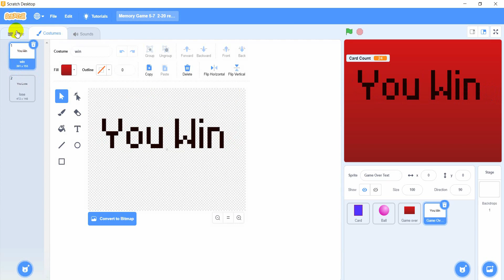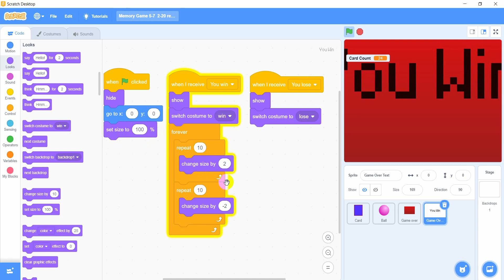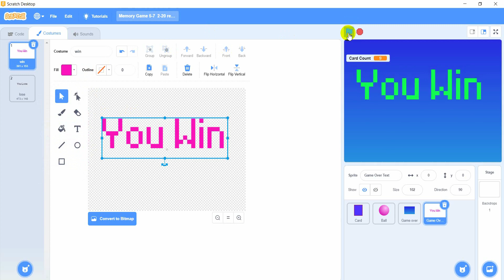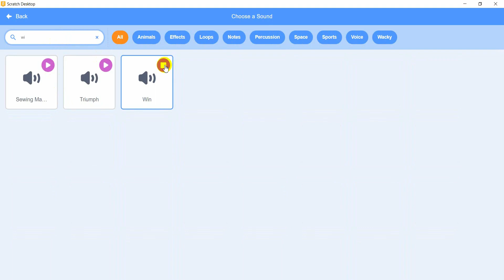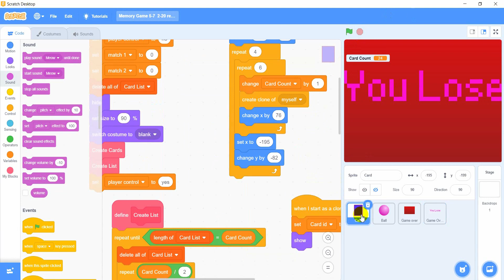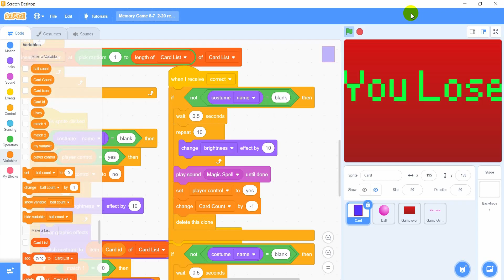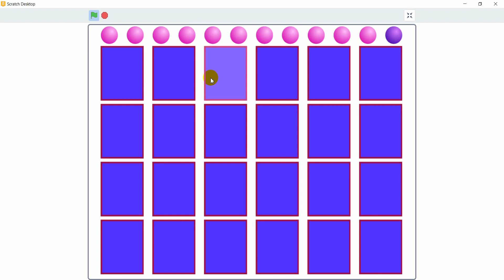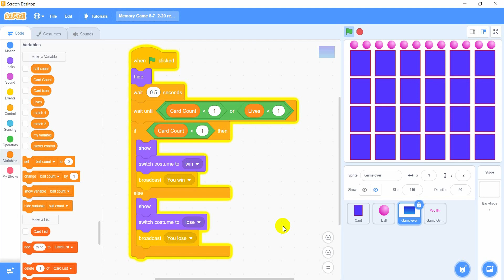How to make a Memory Game in Scratch (Part 8)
You are most welcome to ictBeyond
From that video you can learn How to make a Memory Game in Scratch

Scratch Offline  Editor download link for windows 10 or Android 6.0+

** 𝐈𝐂𝐓 𝐂𝐋𝐀𝐒𝐒𝐄𝐒 𝐆𝐑𝐀𝐃𝐄 𝟔 𝐓𝐎 𝟏𝟏 **